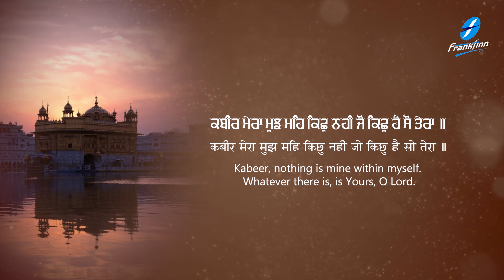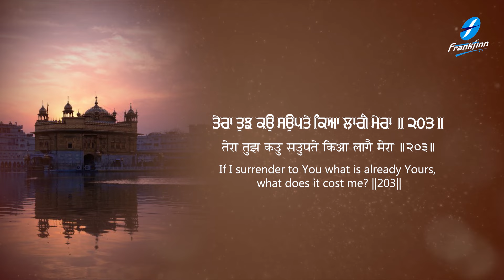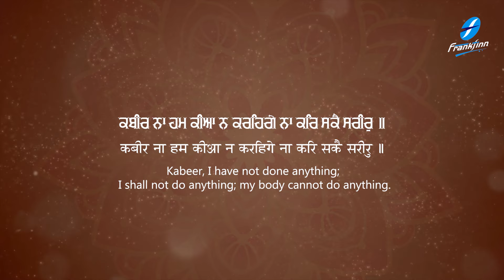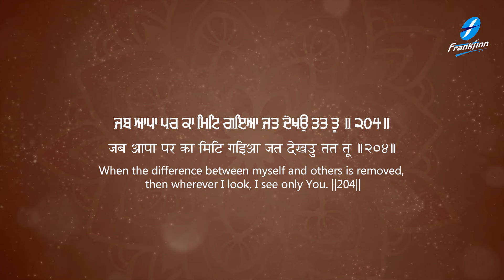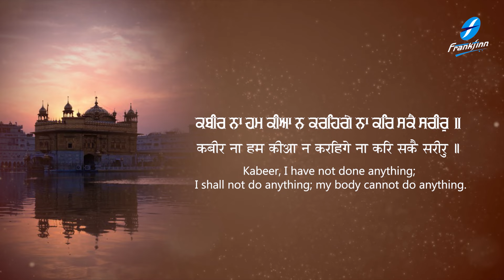Kabir Na Hum Kiya Na Karehge | Hazoori Ragi Bhai Balwinder Singh Ji Lopoke New Shabad Gurbani Kirtan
Bhagat Kabir Shabads - New Shabad Kirtan Gurbani 2023 - Waheguru Simran - Latest Shabad Gurbani Kirtan - Kabir Na Hum Kiya Na Karehge - Bhai Balwinder Singh Ji Lopoke - Hazoori Ragi Sri Darbar Sahib Amritsar Live - Satnam Waheguru

Credits:
Shabad: Kabir Na Hum Kiya Na Karehge
Voice and Composition: Bhai Balwinder Singh Ji Lopoke(Hazuri Ragi Sri Amritsar)
Video : Fakira Productions
A&R / Project Manager: Ajit Pal Singh (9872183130 / 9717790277)
Creative Consultant: Harpreet Singh
Lable: Frankfinn Devotional